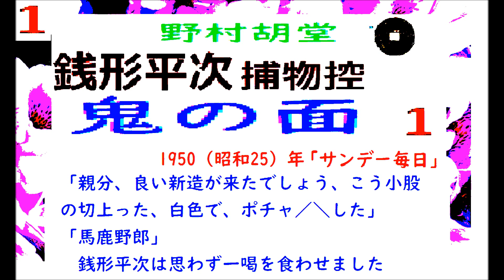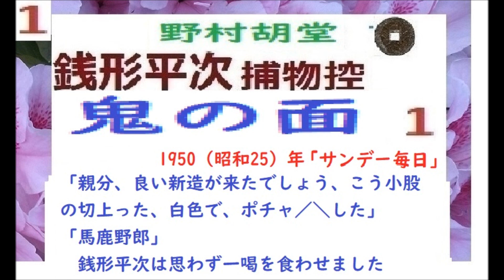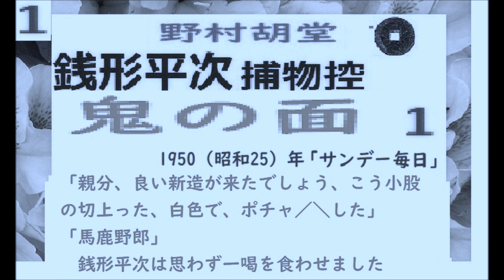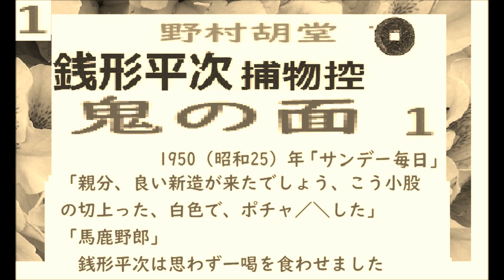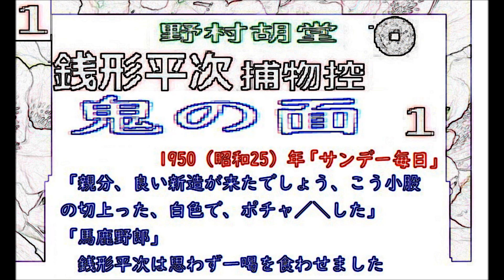「鬼の面,」１,「銭形平次捕物控」より, 朗読,by,D.J.イグサ,※著作権終了済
5/22,号,　めざせ週刊　,山本周五郎,系,,朗読ニュース,　2022年5月22日,特集,「漫画朗読,,新機軸,」

→送信

２・イグ３朗読舎

３・dd朗読苑
４・朗読イオギ
５・朗読新館
６・西荻新生
７・イグサ 朗読新館, 新生, 別邸
イサナ